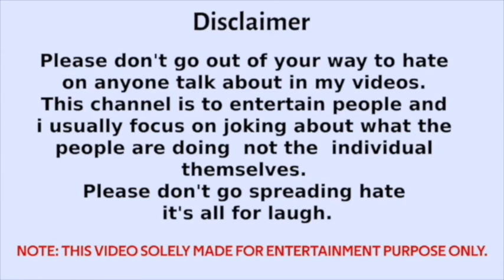Rohit Sardana Savage Reply to AIMM and TMC | New Latest | Thug Life | Thug Bro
About Rohit Sardana: Rohit Sardana is an Indian journalist, editor, columnist, anchor and media personality. He has hosted Taal Thok Ke, a debate programme which discusses contemporary issues in India on Zee News. He left Zee News to join Aaj Tak in 2017, and now he hosts the debate show Dangal.

In this video Rohit Sardana talking about secularism of AIMM party and statement given by their party leader. Rohit ji also gave befitting reply to TMC spoke person on safety issue in west bengal and religious statement of mamata didi in political campaigns.

Rohit Sardana is known for his epic replies to politicians as well as other people as journalist.
Here we present you his Thug life video.

Content Right Owner: Aaj Tak Youtube Channel

आपको यह वीडियो कैसा लगा हमें Comment में जरुर लिखे अधिक Entertainment और Educational वीडियो के लिए हमारे साथ बने रहें। आइए इस प्रकरण का आनंद लें।

The sole purpose of our videos is to educate, motivate and inspire others. Our understanding is that it is in correlation to Fair Right Use, however given that it is open to interpretation, if any owner of the clips claims copyright we have no problem removing the video immediately.

IMPORTANT NOTE: ALL THE IMAGES/PICTURES SHOWN IN THE VIDEO BELONGS TO THE RESPECTED OWNERS AND NOT ME. I AM NOT THE OWNER OF ANY PICTURES SHOWED IN THE VIDEO.